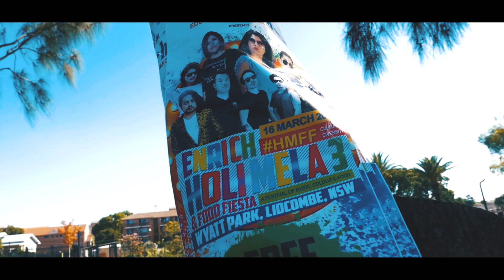HOLI MELA 3 PROMOTIONAL VIDEO 2019|| BIJJU X ARCHANA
ENRICH CONSULTANCY PRESENTS
IN association with Nepalese squad entertainment
HOLI MELA 3

Holi mela 3 is going to happen in march 16 2019, saturday and everyone is invited. and it is free entry ... Just be there to witness the best day of your life. There will be alot of Neplaese artists performing  Sabin rai and the band, Bijju tiktok king, Archana DC, Aastha raut and man more.

Starring
Bijay baniya
Archana DC

Shot/Edited by :- Rajiv sherchan
Directed by :- Gagan Bidari